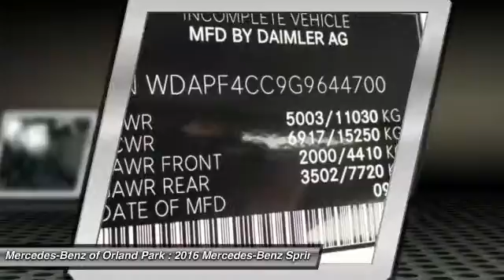2016 Mercedes-Benz Sprinter Orland Park IL CW1635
2016 Mercedes-Benz Sprinter 3500 Chassis Cab

8430 W. 159th Street

Pick up this Arctic White 2016 Mercedes-Benz Sprinter, available today at Mercedes-Benz of Orland Park. Featuring Automatic transmission, it has 9 miles. This could be the one you've been searching for.